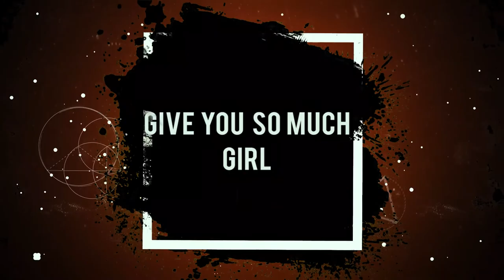FERLAND THE BEST - DO ME ( OFFICIAL LYRICS VIDEO )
Audio Prod By IBreezyOnTheBeat

New Design Records 2020